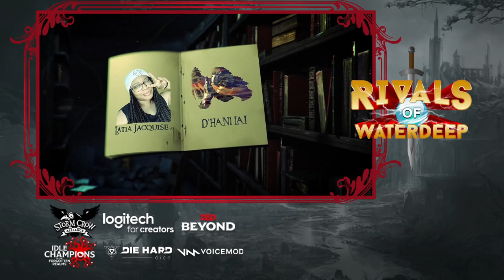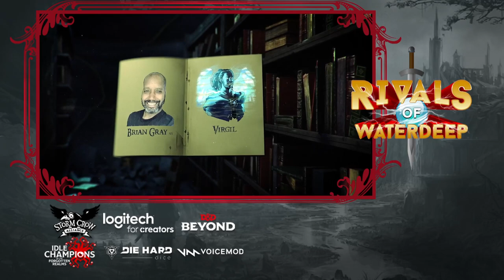Surprises Below and Above [Season 15, E3]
The gang figure some things out underground before following a new compass to some surprises in the sky. Also they meet Derrick McFarley.

DM: Masood Haque @MahRudeBoi

Cast:
Tanya DePass as Selise Astorio, Human Paladin/Ranger,  @cypheroftyr

D&D Beyond
Idle Champions
Storm Crow Manor
Voicemod